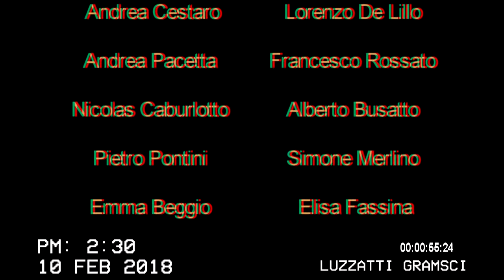Ecco il Luzzatti di Mestre: back in 90's!!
In vista della Tappa Veritas Energia Mirano della SAVE Reyer School Cup, l' istituto Luzzatti presenta il suo roster direttamente dagli anni Novanta!!